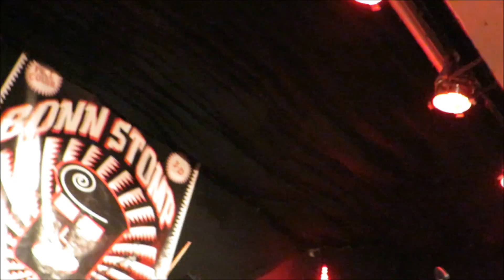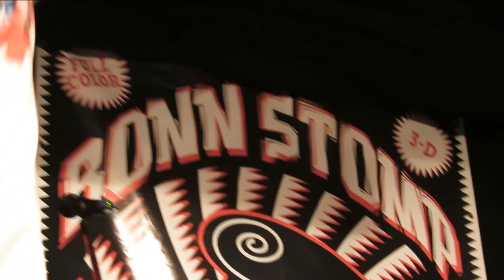Die Fahrt von Holzminden nach Oldenburg plays TRIO featuring PETER BEHRENS (Original TRIO Drummer)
As part of the show serial Bonn Stomp here is a great tribute to TRIO from DIE FAHRT VON HOLZMINDEN NACH OLDENBURG. Watch out there are 3 from 4 songs where the original TRIO Drummer PETER BEHRENS is entering the stage in June 2015 and knocks the drumset!